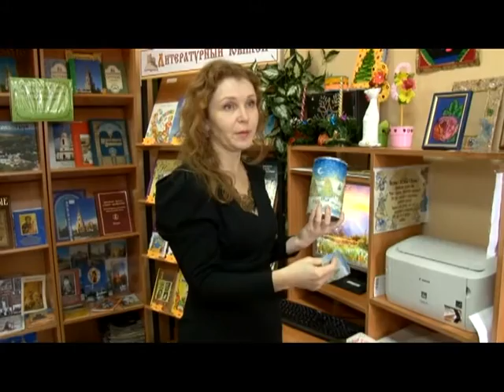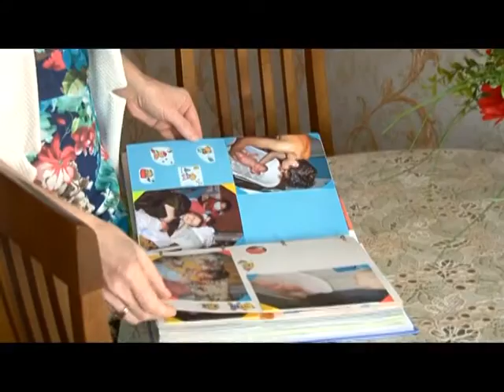Человек в городе 15.04.16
С самого раннего детства она чувствовала в себе задатки хорошей мамы и сегодня воспитывает не только своих детишек. Знакомьтесь, Наталья Вильданова.